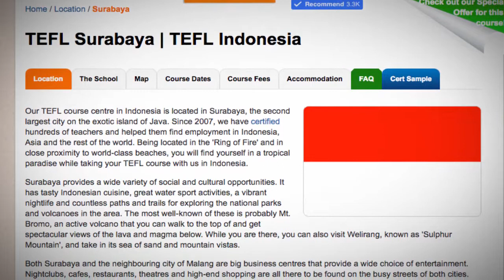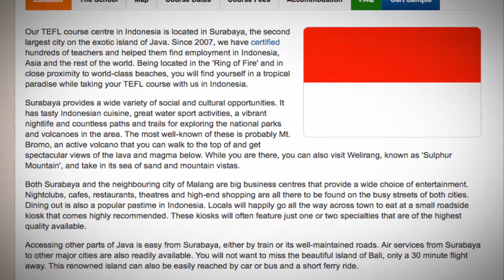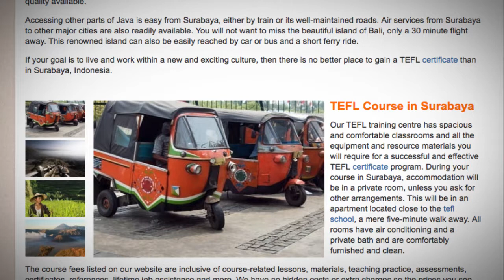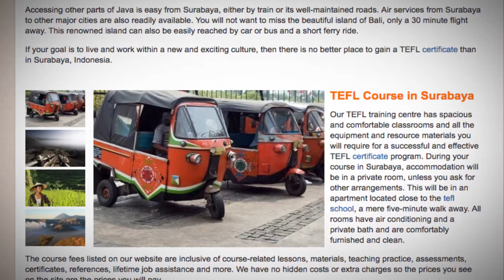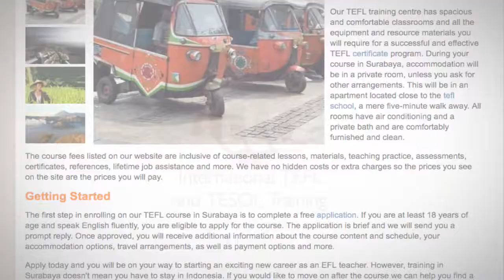TEFL / TESOL Course in Surabaya, Indonesia | Teach & Live abroad!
Our TEFL training center has spacious and comfortable classrooms and all the equipment and resource materials you will require for a successful and effective TEFL certificate program. During your course in Surabaya, accommodation will be in a private room, unless you ask for other arrangements. This will be in an apartment located close to the tefl school, a mere five-minute walk away. All rooms have air conditioning and a private bath and are comfortably furnished and clean.

Getting Started
The first step in enrolling on our TEFL course in Surabaya is to complete a free application. If you are at least 18 years of age and speak English fluently, you are eligible to apply for the course. The application is brief and we will send you a prompt reply. Once approved, you will receive additional information about the course content and schedule, your accommodation options, travel arrangements, as well as payment options and more.

Apply today and you will be on your way to starting an exciting new career as an EFL teacher. However, training in Surabaya doesn't mean you have to stay in Indonesia. If you would like to move on after the course we can help you find a job almost anywhere in the world.

Find out more about taking a TEFL course in Surabaya